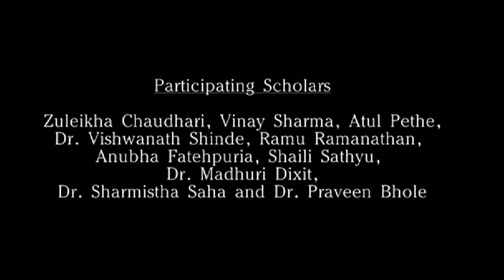01 Introduction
This is video footage of one-day conference on ‘Narration in Theatre’ organized by Dr Ashok Da Ranade Memorial Trust on Saturday, 27
October 2018 at Jyotsna Bhole Auditorium, Pune.

One-Day Conference on ‘Narration in Theatre’
Curated by Ashutosh Potdar

Participating speakers:
Zuleikha Chowdhuri, Vinay Sharma, Atul Pethe, Dr Vishwanath Shinde, Ramu Ramanathan, Anubha Fatehpuria, Shaili Sathyu, Dr
Madhuri Dixit, Dr Sharmistha Saha, and Dr Praveen Bhole.

1. Introduction and Welcome: Anjum Rajabali
2. Concept-note Presentation: Ashutosh Potdar
3. Session I: Speakers: Dr Vishwanath Shinde and Ramu Ramanathan
    Moderator: Madhuri Dixit
4. Session II: Speakers: Atul Pethe, Vinay Sharma, and Shaili Sathyu
    Moderator: Sharmistha Saha
5. Session III: Speakers: Zuleikha Chowdhuri and Anubha Fatepuria
    Moderator: Praveen Bhole
6. Session IV: Concluding Remarks: Ramu Ramanathan

Videographer: Siddharth Joshi
Video editing and production: Shruti Kunte